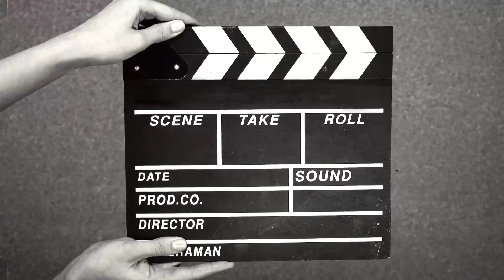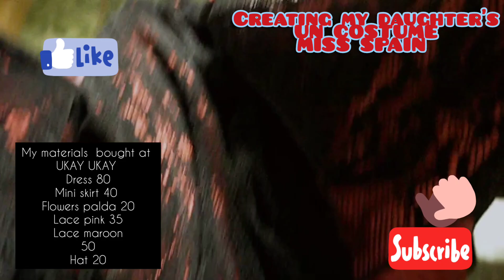DISKARTE ANG KAILANGAN PARA MAKABUO NG MAGANDANG COSTUME GAMIT ANG BINILI SA UKAY UKAY